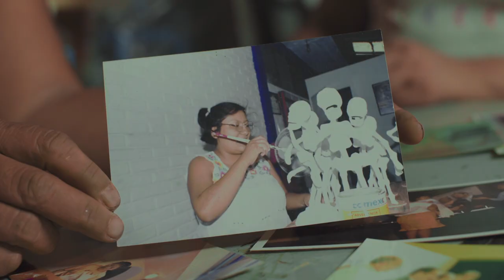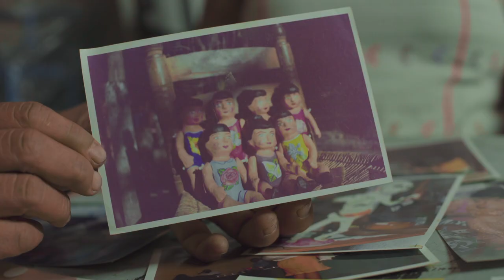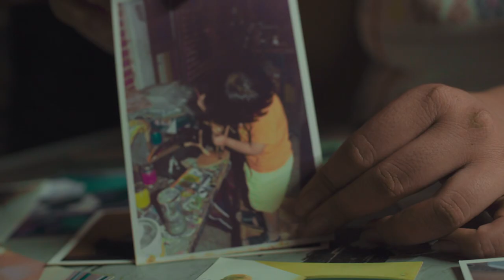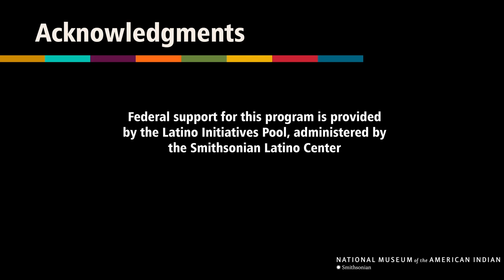The Story of Cartoneria Tradicional / La historia de la cartonería tradicional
“The Story of Cartoneria Tradicional” (The Story of Papier-mâché) follows artisans Ana Miriam Castañeda Montes de Oca and Martín Ramírez as they make compelling figures known as calaveras (laughing skeletons), figures that humorously and poetically continue with their work in the afterlife. The art form dates to at least to the 17th century and were used to adorn religious spaces and represent various historical figures in processions.

“La historia de la cartonería tradicional” presenta a los artesanos Ana Miriam Castañeda Montes de Oca y Martín Ramírez y sus calaveras (esqueletos sonrientes), cautivantes figuras que continúan con sus tareas después de la muerte de manera humorística y poética. Esta forma artística data como mínimo del siglo XVII y se utilizaba para adornar espacios religiosos y representar a varias figuras históricas en las procesiones.